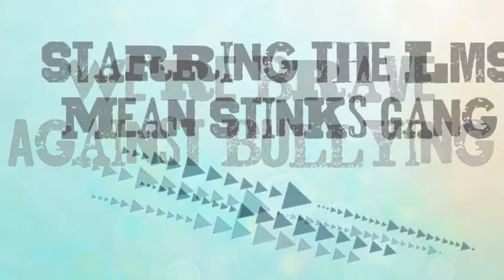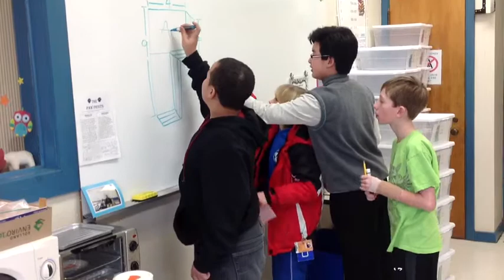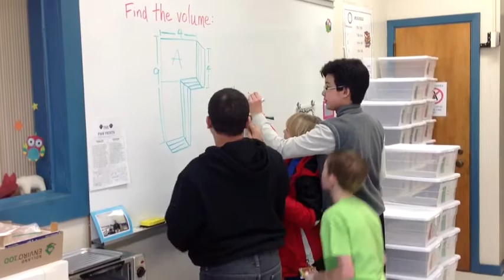Be Brave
LMS lets everyone know that it is OK to just be yourself, and when you are here, be bully free.